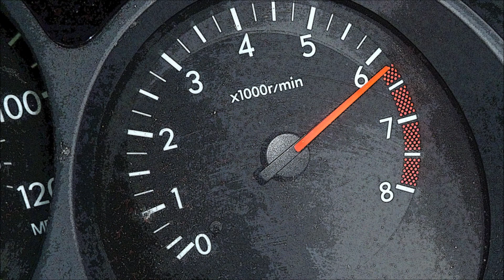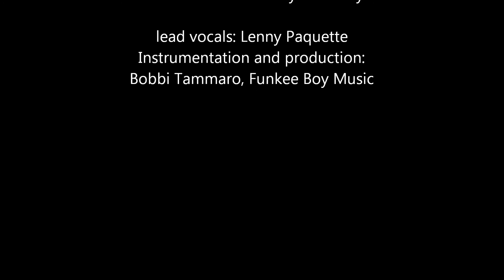Love You Tonight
lead vocals: Lenny Paquette
Instrumentation and production: Bobbi Tammaro, Funkee Boy Music